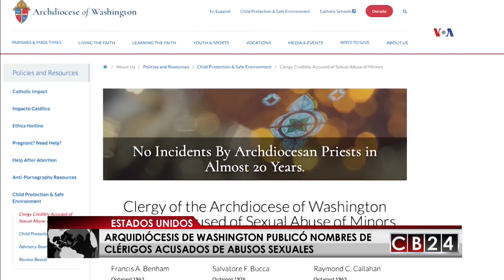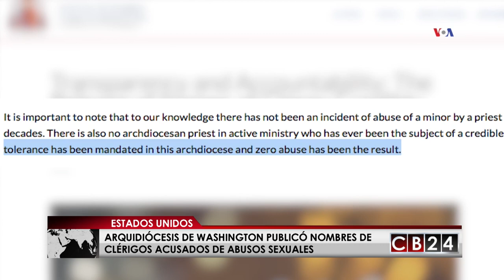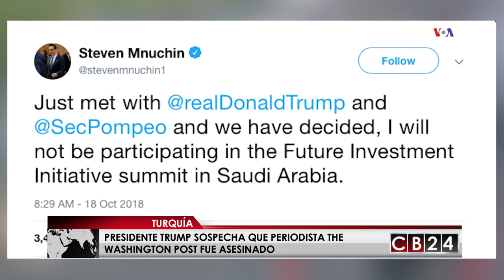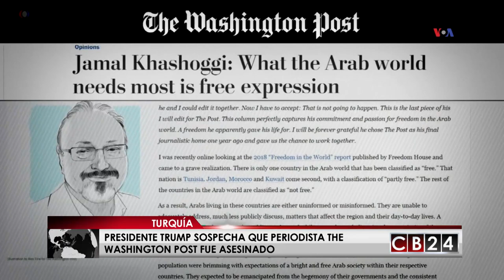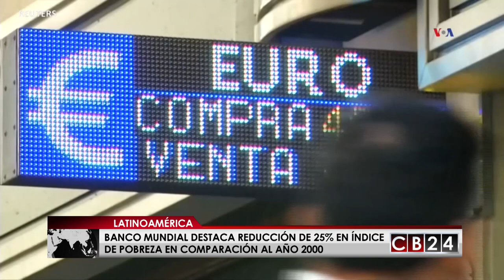Es Noticia Mundo: Resumen Informativo 20 de octubre de 2018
No se pierda Es Noticia Mundo, las informaciones internacionales más importantes que acontecieron esta semana. El periodista Armando Gómez repasará las noticias que captaron el interés global.

24 Horas conectados con la información